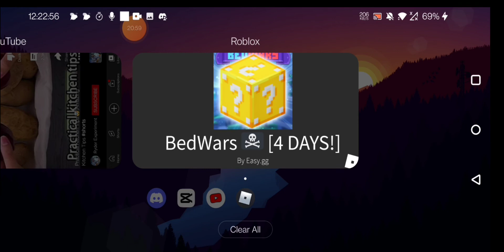RobloZ BedwarZ epic gaming.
Don't call me a simp and my goal is to hit 100 subs by the end of the year so please help us! It will be much appreciated 👍😁